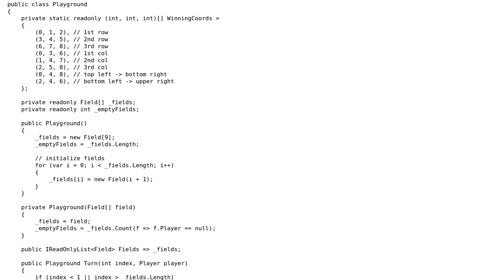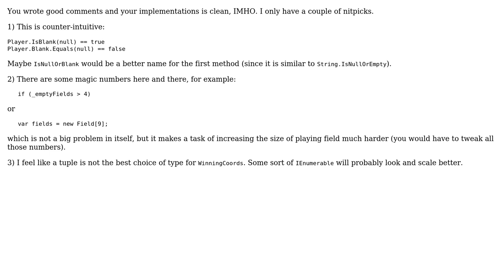Code Review: TicTacToe with MiniMax algorithm (C#)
With thanks & praise to God, and with thanks to the many people who have made this project possible! | Content (except music & images) licensed under CC BY-SA | Music | Images & others | With thanks to user Zdenek user Nikita B user 200_success and the Stack Exchange Network Trademarks are property of their respective owners. You are responsible for your own actions.